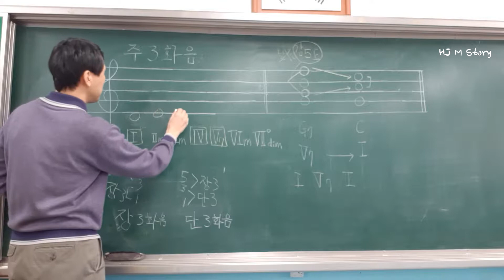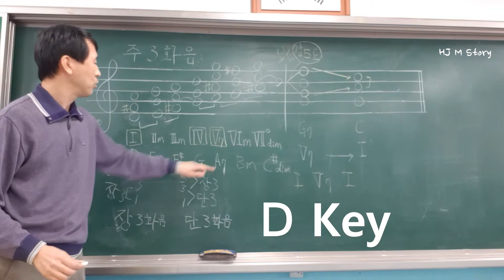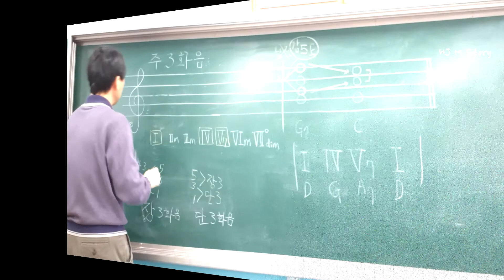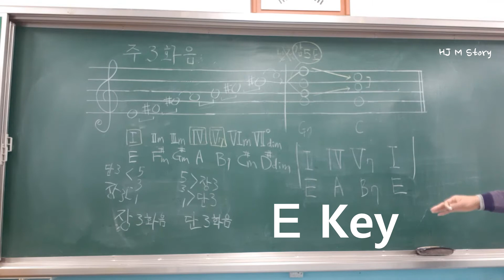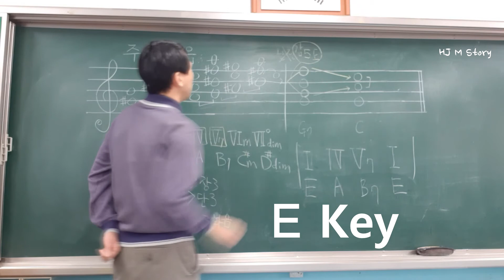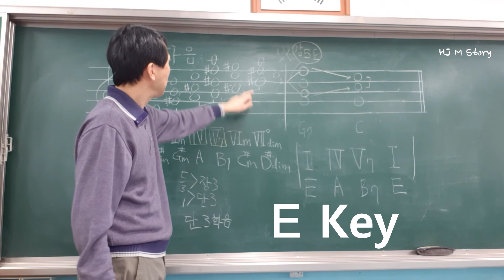[제9편 HJ Music Story] D, E Key 메이져 스케일 만들고, 주3화음 찾기 / 즉흥 연주를 위한 주3화음 이해하기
설명

D, E Key 메이져 스케일 만들고, 주3화음 찾기 /

즉흥 연주를 위한 주3화음 이해하기